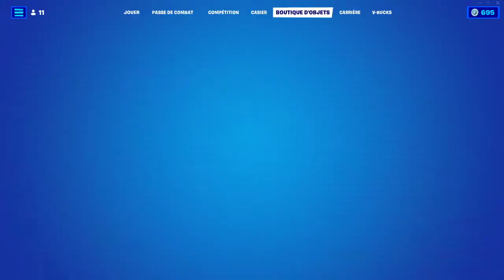BOUTIQUE FORTNITE du 2 Mai 2022